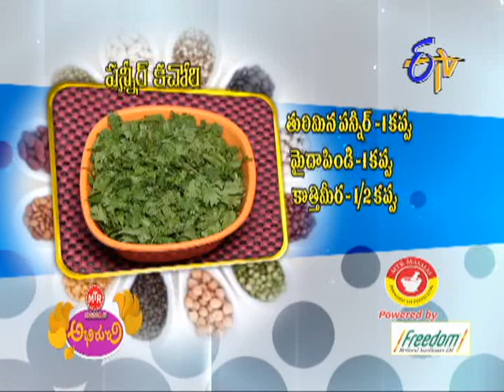Abhiruchi - Paneer Kachori - పన్నీర్ కచోరీ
Abhiruchi - 9th April 2015